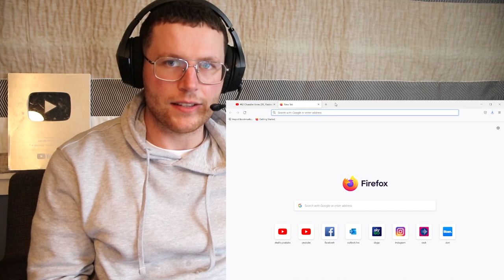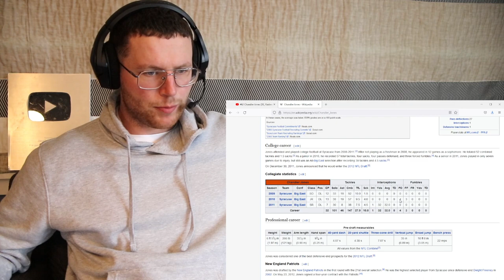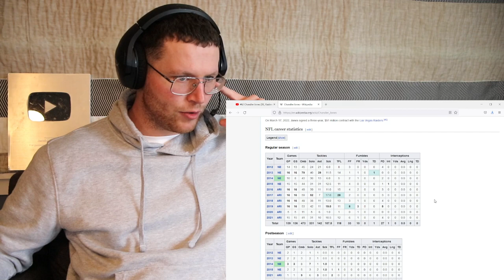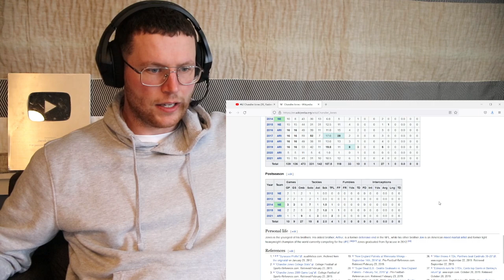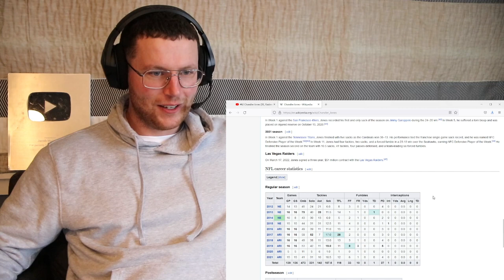Rugby Player Reacts to CHANDLER JONES (Las Vegas Raiders, DE) #62 NFL Top 100 Players in 2022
A biceps injury limited Jones to five games in 2020 and dropped him all the way from 15 to off last year’s Top 100 list. How did the 2010s All-Decade Team linebacker announce his comeback? By racking up five sacks against the Titans in Week 1. Jones is a master of the strip, with 14 forced fumbles in his last two fully healthy seasons. Now, he’s bringing that magic to Vegas and forming a fearsome duo alongside Maxx Crosby.